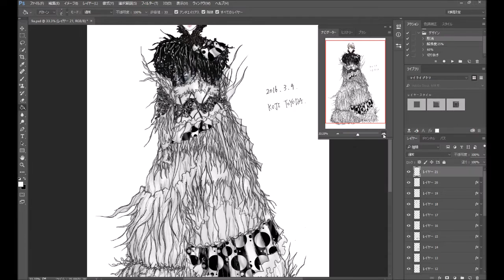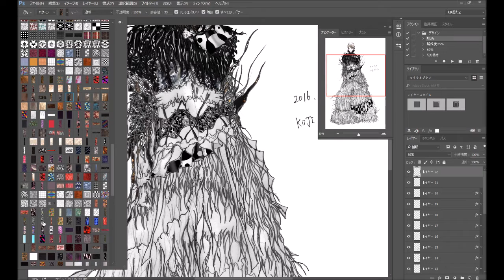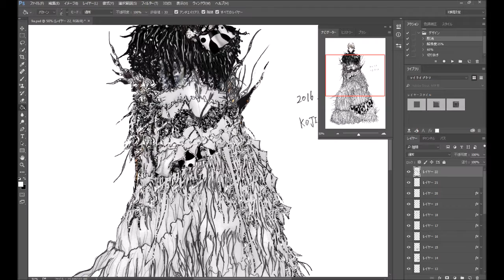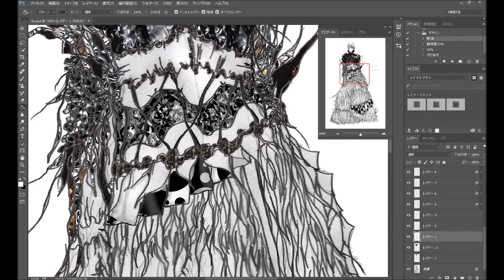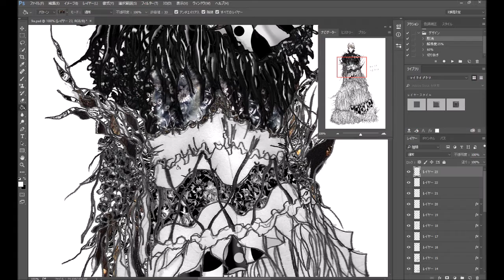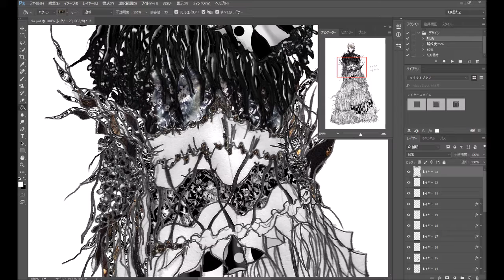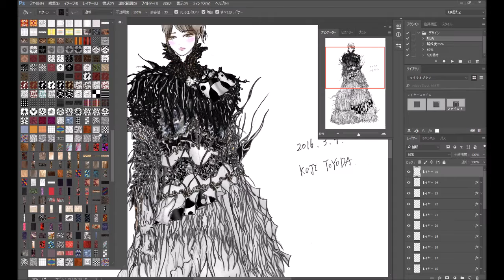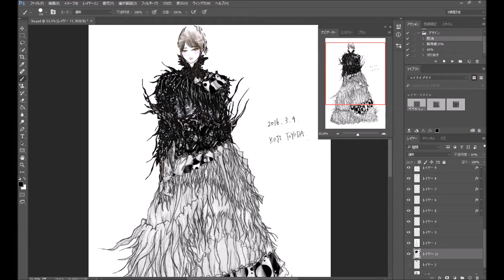Coloring Fashion Design (2016-9-5)ファッションデザイン色付け [PhotoShopCC]